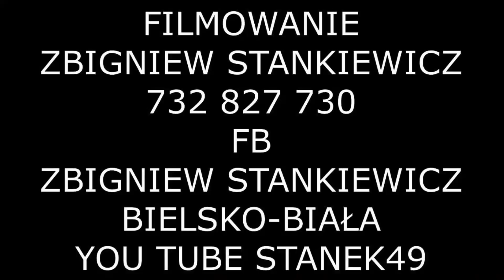STANEK49 BAŁY SIĘ DUD- 53 FESTIWAL GÓRALI POLSKICH-ŻYWIEC RYNEK 30.07.2022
53. Festiwalu Folkloru Górali Polskich w Żywcu - kapel, grup śpiewaczych, śpiewaków ludowych, instrumentalistów, mistrzów uczących śpiewu i gry na instrumentach w ramach 59 TYGODNIA KULTURY BESKIDZKIEJ